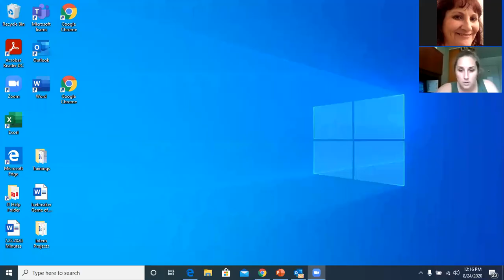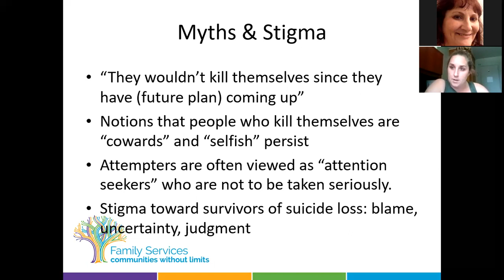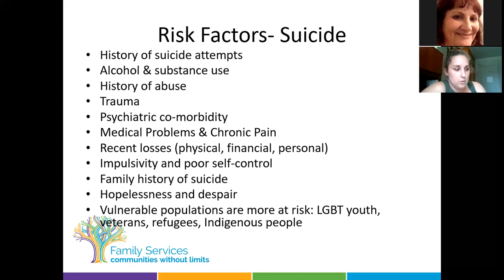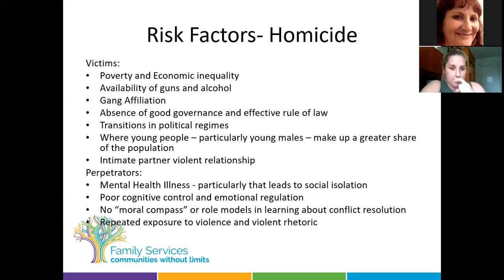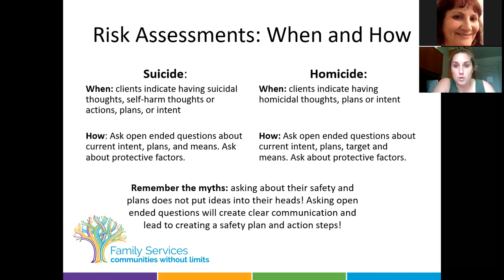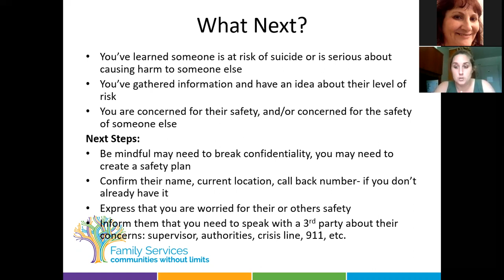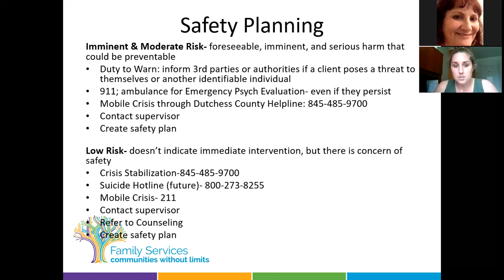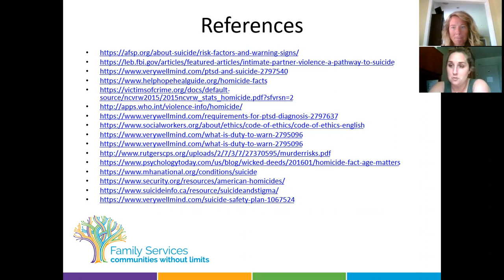Educational Expedition Training Series: Suicidality/Homicidality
Original Training Date: August 24, 2020

Presented by: Tina Closius
Trauma Therapist
Family Services Center for Victim Safety & Support

This training provides a brief, yet thorough explanation of suicide and homicide. There will be a breakdown of definitions, risk factors, levels of risk, assessments and more. We will explore the complexity of suicide and homicide, address myths and stigmas that coincide with mental health needs and touch upon safety planning and local resources. There will be additional focus on how this impacts the population of victims and trauma survivors.